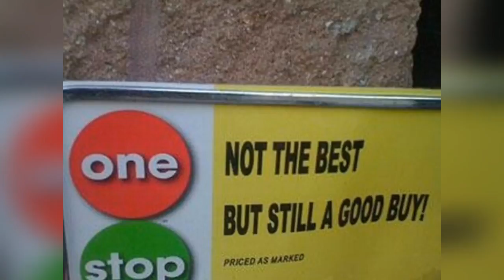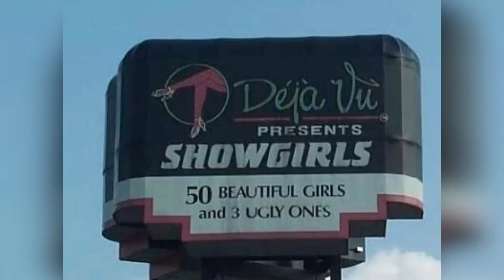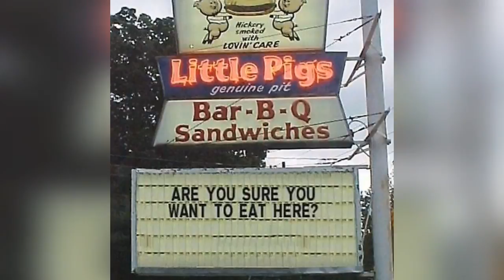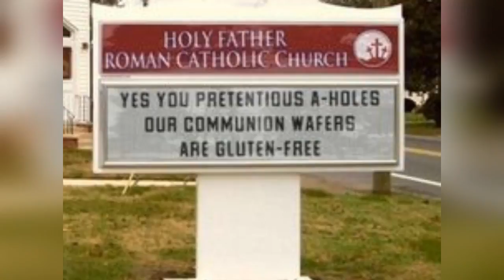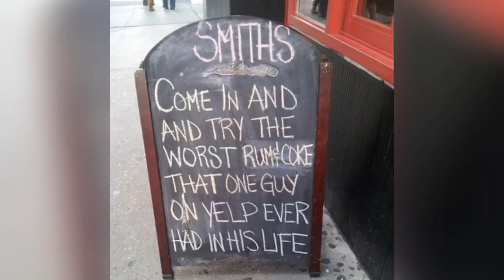Funniest Examples Of Brutal Honesty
Funniest Examples Of Brutal Honesty That Will Make You LOL! ^^
Kids Honesty Can Be Brutal!!  Honesty Is a Virtue ^^